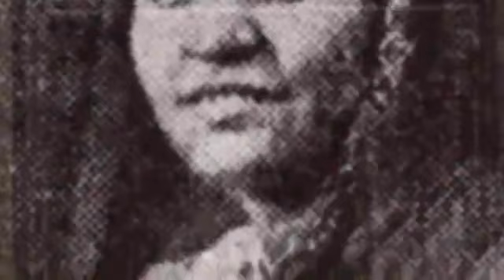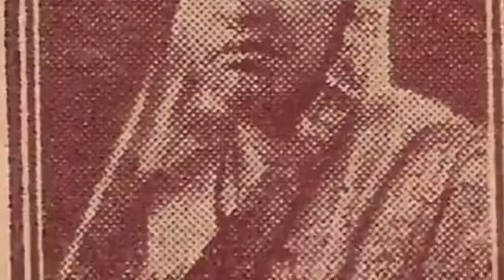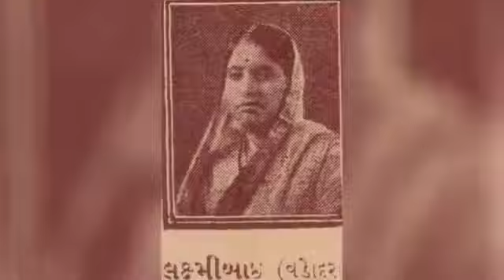Laxmibai Jadhav | Bahar | बसंत की धूम मची | basant kii dhuum machii | 1934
Laxmibai Of Baroda – बसंत की धूम मची / नेवर बाजो रे

The Gramophone Co., Ltd., Dum Dum
1934/1940

A - Basant Ki Dhoom Machi - Bahar | बसंत की धूम मची - बहार​
B - Nevar Bajo Re - Kamod | नेवर बाजो रे - कामोद​

A disciple of Haider Khan (brother of Atrauli-Jaipur founder Alladiya Khan), Laxmibai Jadhav  (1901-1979) i was Kesarbai Kerkar and Mogubai Kurdikar's contemporary and Dhondutai Kulkarni's teacher.